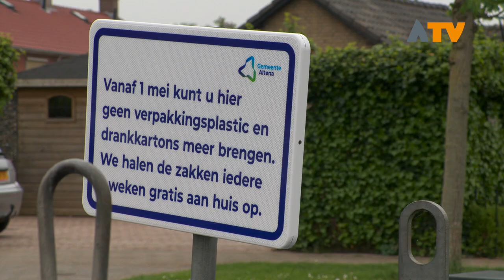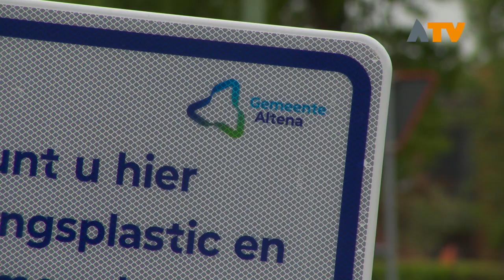Geen plastic en drankenkartons meer in milieuparkjes - Altena TV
ALTENA - Vanaf woensdag 1 mei kunnen inwoners van de voormalige gemeente Werkendam niet meer in de milieuparkjes terecht voor het weggooien van plastic en drankenkartons.

De gemeente Altena heeft dit besloten omdat in de wijkparkjes overlast was. Vaak hangen of liggen de zakken voor plastic naast de container in plaats van erin. Ook is de gemeente druk bezig om het beleid te harmoniseren. Alleen de gemeente Werkendam kende milieuparkjes waar ook glas en kleding kunnen worden weggegooid. Aangezien plastic al huis-aan-huis wordt opgehaald, meent de gemeente dat de containers in Hank, Dussen, Nieuwendijk, Sleeuwijk en Werkendam overbodig zijn.

Inwoners klagen op sociale media en hebben ook hun ongenoegen geuit bij de gemeente over het weghalen van de containers. De gemeente geeft aan dat het besluit niet zomaar kan worden teruggedraaid, maar dat men toch gaat kijken naar de klachten.